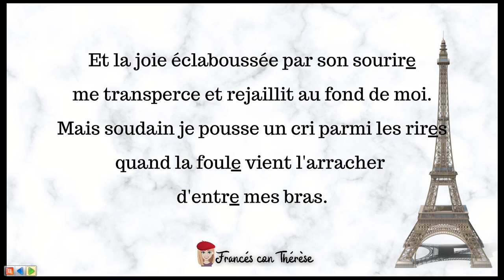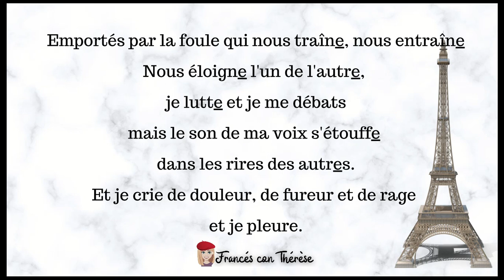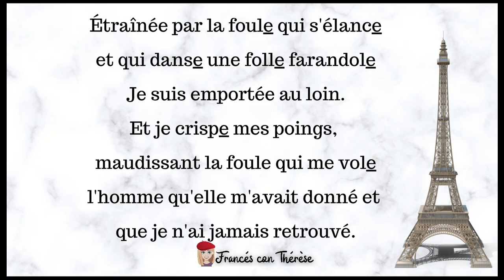APRENDRE A CANTAR: La foule (partie 2) de Edith Piaf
En ese vídeo, te enseño a cantar en francés la canción "la foule" de Edith Piaf.

Espero ayudo la clase, cualquier duda dimelo en los comentarios.

Merci :-)

Besos desde Paris!